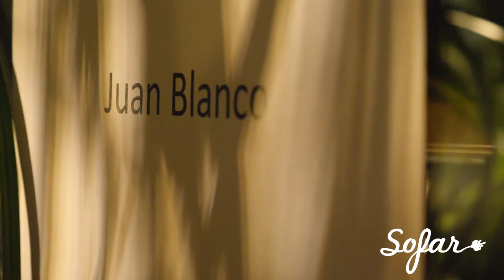Juan Blanco - Sonora | Sofar Lausanne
Juan Blanco performing "Sonora" at Sofar Lausanne on November 18th, 2017

Artist: Juan Blanco

Filmed by: Papillon Coasne

Edited by: Papillon Coasne

Audio by: Papillon Coasne

Charlotte Vernet